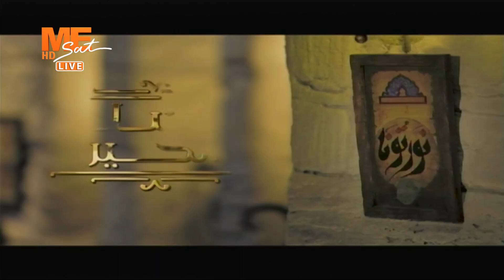مساء الخير | حلقة السبت 14 أكتوبر 2023 .. الفقرة الحوارية الثانية.